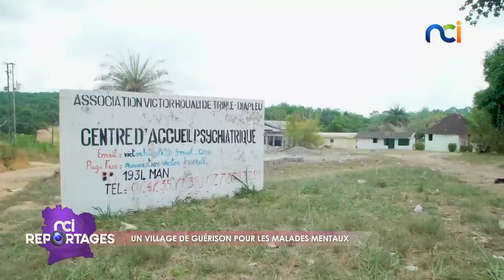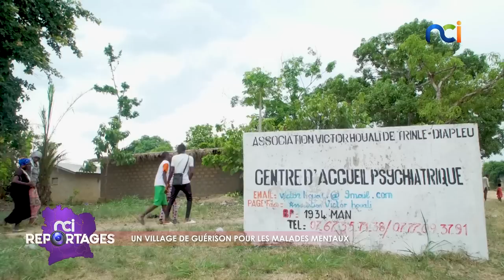NCI Reportages | Un village de guérison pour les malades mentaux